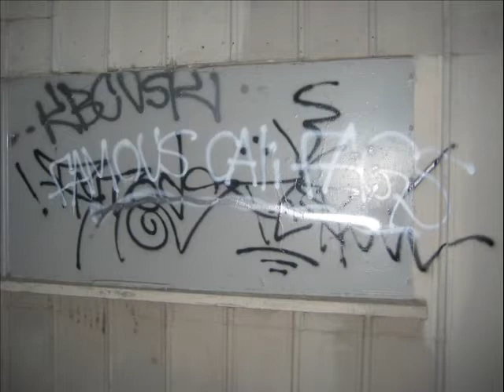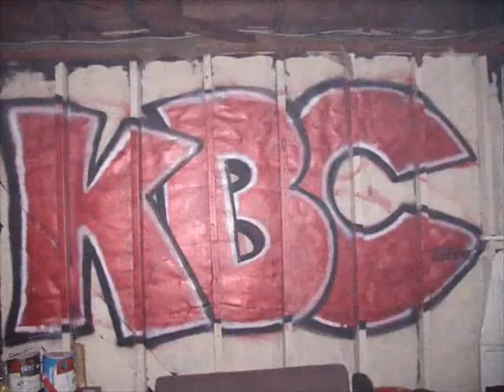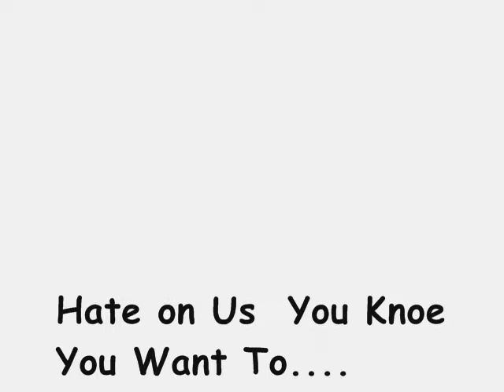Survival Of The Fittest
Survival of The Fittest by Mobb Deep